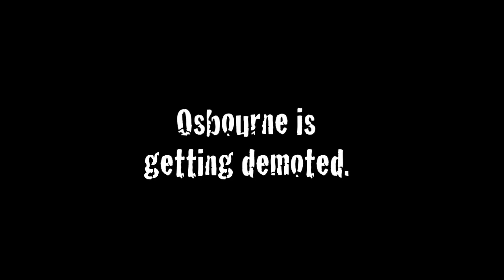Movie mistakes: Burn After Reading (2008)